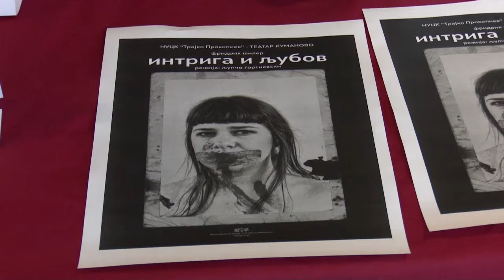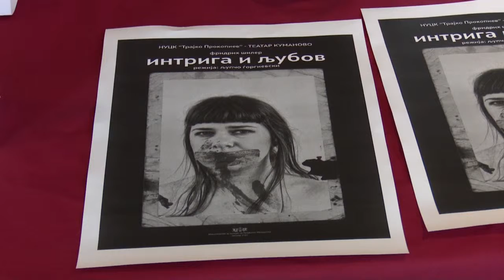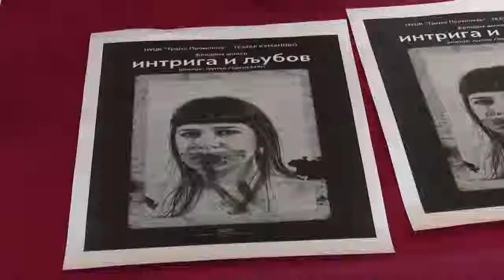premiera na intriga i ljubov